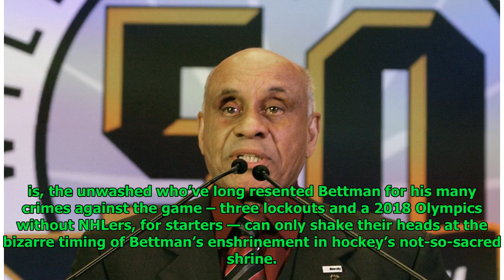Bizarre timing of Bettman induction begs the question ... What the Hall?